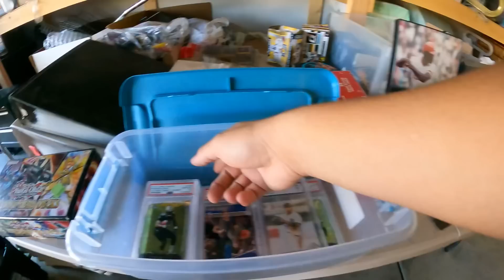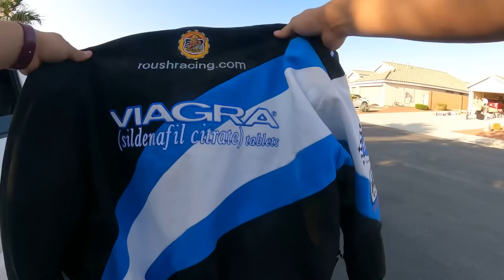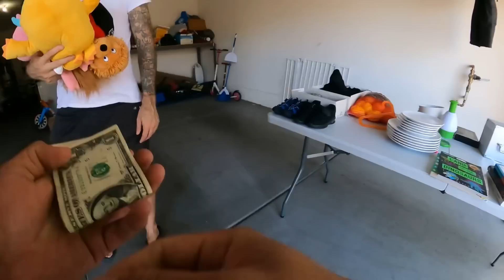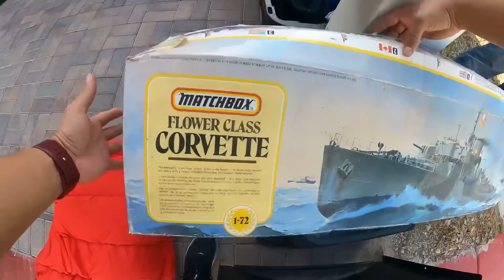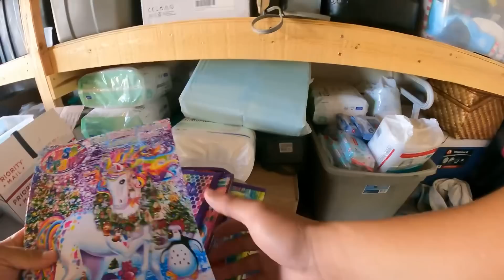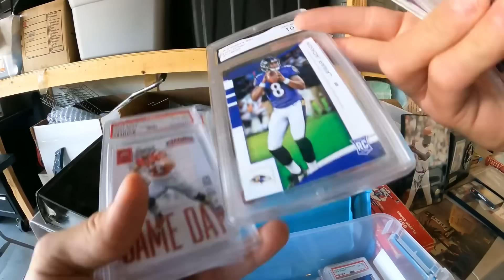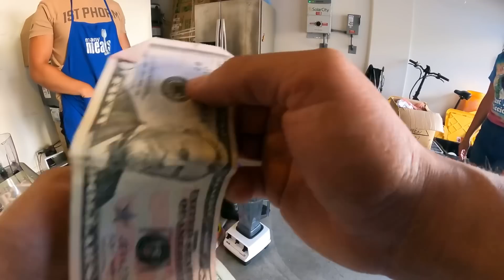Jackpot Yardsale selling GRADED ROOKIE CARDS!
The links to all MY THINGS! 💰

3053 West Craig Rd, Suite E # 270